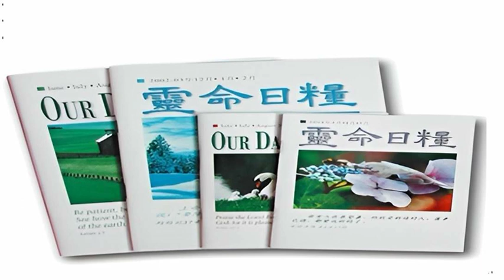2024-04-08 合城喜樂 靈命日糧 每日靈糧